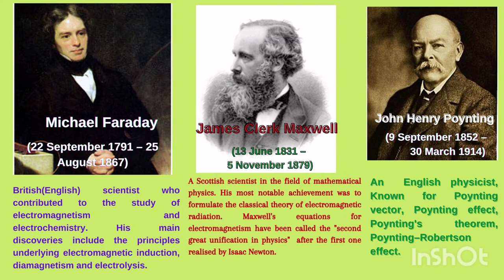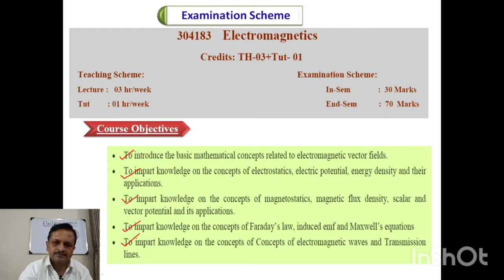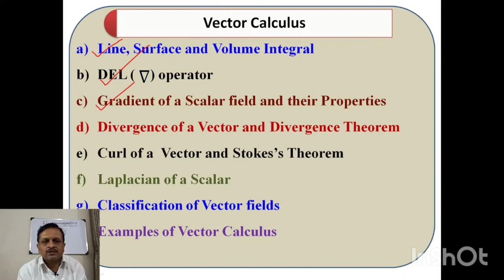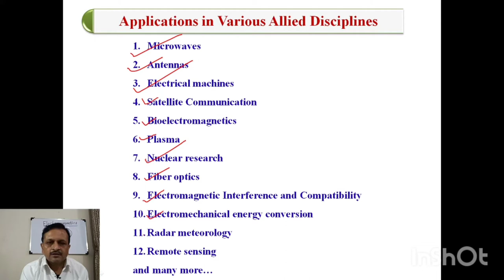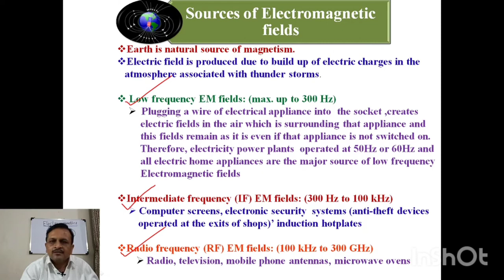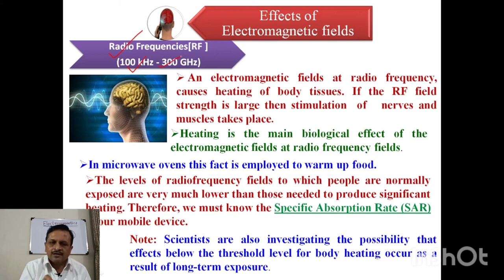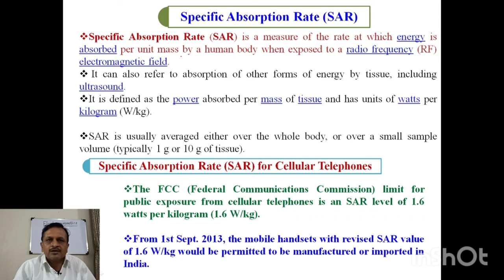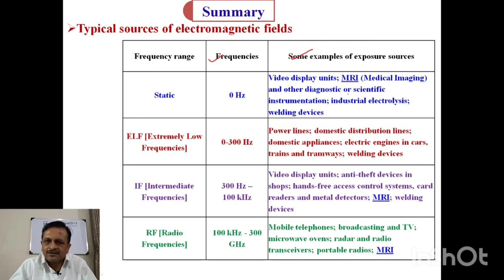Electromagnetic Lecturer:- 1 (Intro ,Application ,Sources and Effects of Electromagnetic fields )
dB's Educational Series. Introduction to Electromagnetic, Application of  Electromagnetic, Electromagnetic Devices,  Sources of Electromagnetic fields, Effects of Electromagnetic fields, Frequency ranges (spectrum) of electromagnetic fields,  Static frequency, Sources and effects of Extremely Low frequency (ELF) Electromagnetic fields, Sources and effects of Intermediate  frequency (IF) Electromagnetic fields,Sources and effects of Radio frequency  (RF) Electromagnetic fields,Specific Absorption Rate (SAR)
of Cellphone ,Threshold Value of SAR for Human Body.